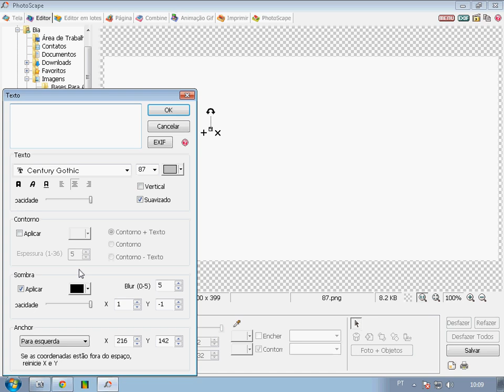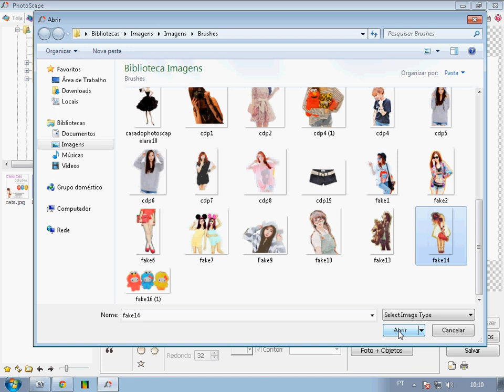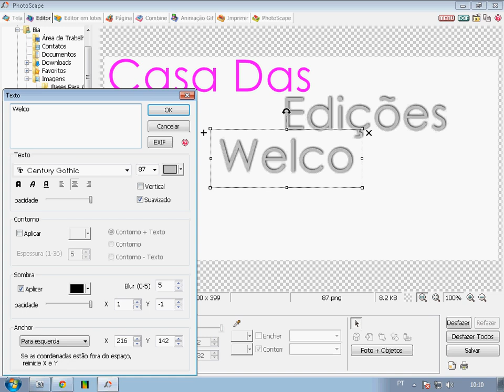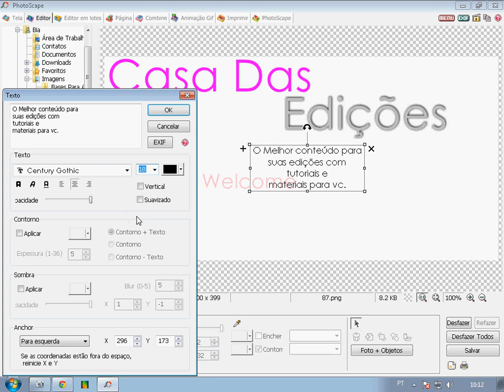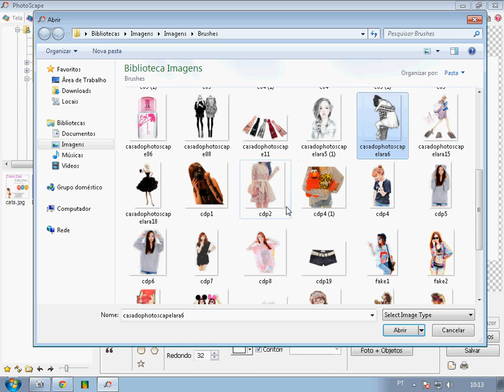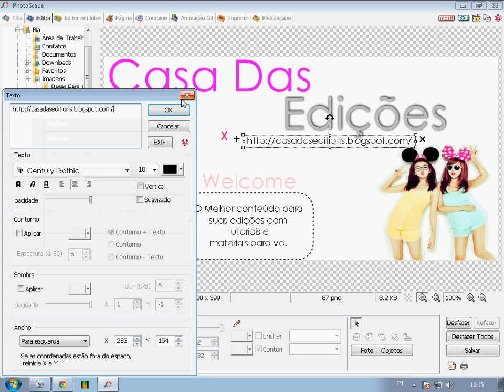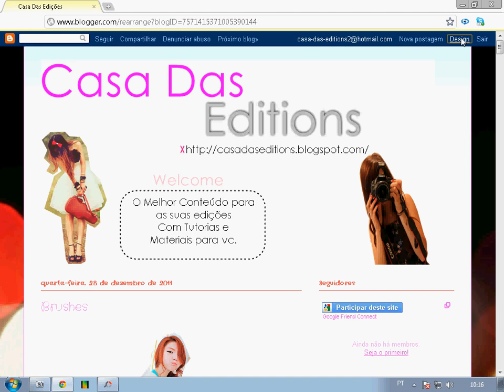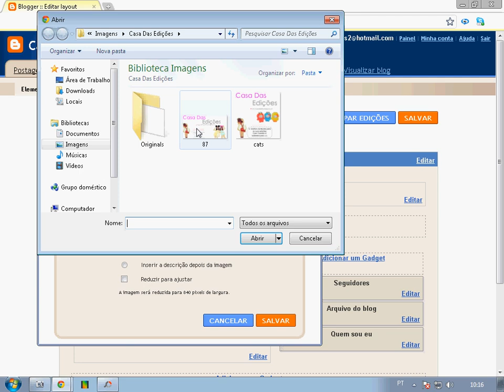Criando Um Cabeçalho Para Blog No PhotoScape